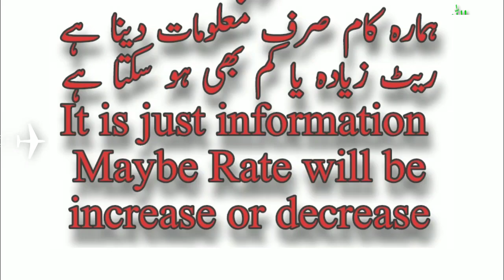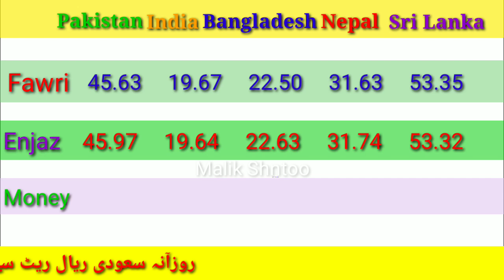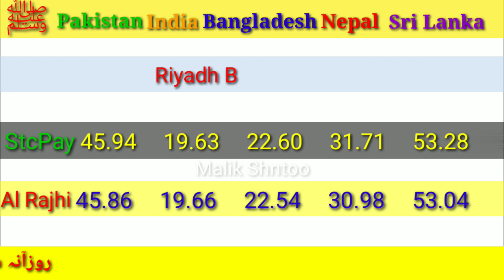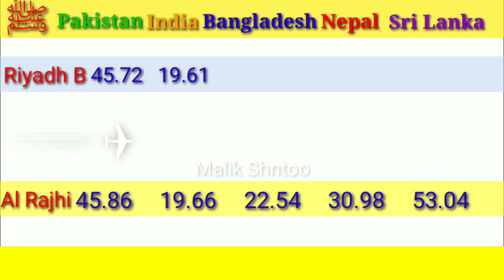Saudi Riyal Rate today | India Bangladesh pakistan Nepal | Today Riyal Rate in Saudi Arabia | 23/10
Riyal Rate today for Sri lanka
Today Riyal Rate of India pakistan
Riyal Rate 23/10/2021

Alahli bank
Express money
Riyadh bank
Enjaz bank